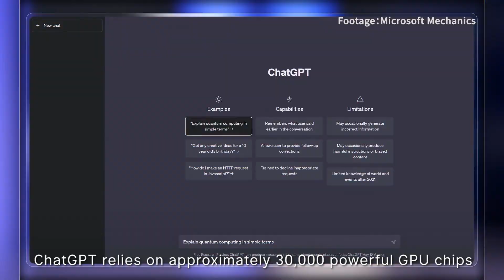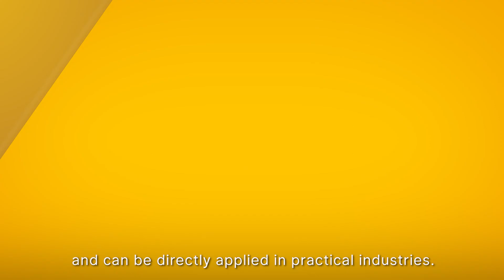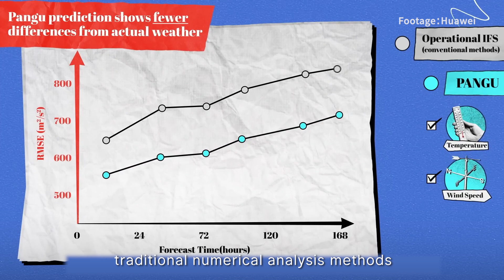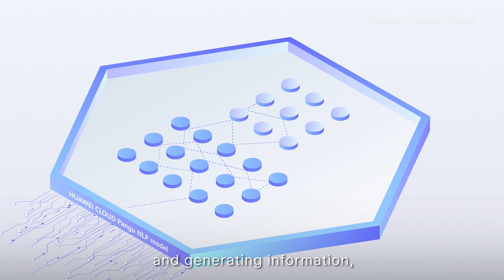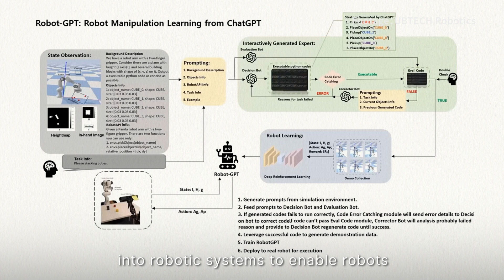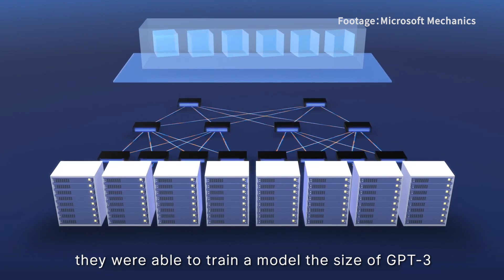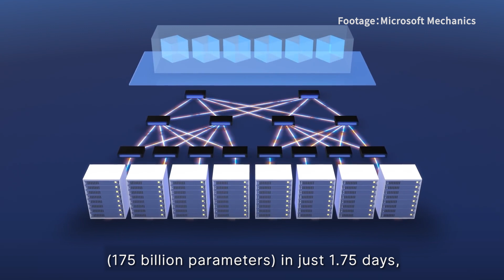Beyond SORA: China vs. US in the AI Race | THRESHOLD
Has the AI gap between China and the US widened with the introduction of SORA?
Step into the future with our video that explores the crossroads at which AI technology stands today. Faced with the challenge of escalating computational demands for systems like ChatGPT and the colossal investments into chip technology proposed by industry giants, we ask: What lies beyond the horizon?